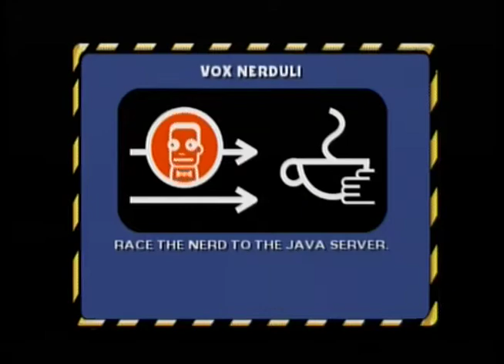The Simpsons: Hit & Run (PS2): Bart Simpson- Vox Nerduli (Game Walkthrough)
Bart goes to Comic Book Guy and asks him where to get a copy of Bonestorm 2, but Comic Book Guy has matters to take care of on the internet about the new McBain movie at the Java Server. So, Bart will have to ride in Comic Book Guy's car and race the nerd to the Java Server.